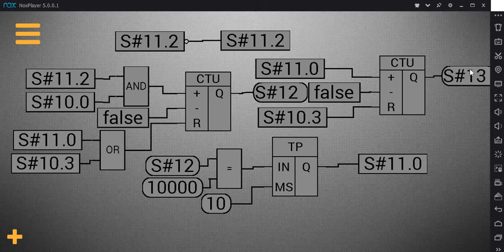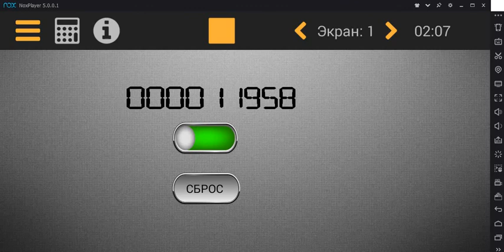Индикатор больших чисел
Индикатор целочисленных чисел на 9 десятичных разрядов